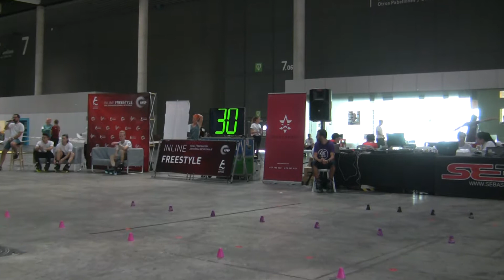20190922 ACE19 Battle Slalom SRM g4 1-4f Degli Agostini Lissoni Garcia Gutierrez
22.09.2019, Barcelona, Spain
ArnoldClassicEurope 2019 Freestyle Battle Slalom
Senior men
1-4 finals group 4